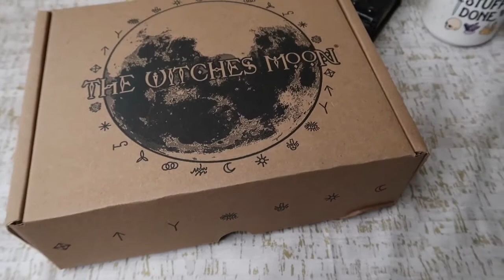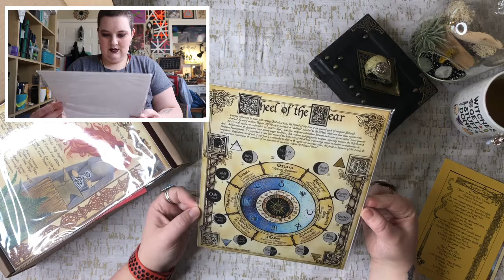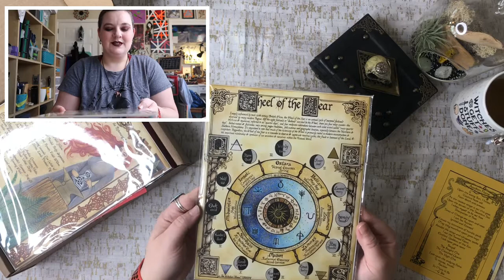Unbinding the Box | Opening The Witches Moon January Box | Witchy Unboxing Video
Join me while I unbind The Witches Moon December Box and make a big announcement. This month’s box included many items that are associated with fire and the goddess, Brigid. I haven’t worked with the Celtic Gods or Goddess since high school or so. This box brought back some good memories.

If you are local, I hope that you can come out and support Stitch Asylum and I on February 9th at the event below:

I absolutely love incorporating this box subscription into my pagan practice. I wanted to share it with all of you, because this box is jammed packed with lots of items. This box has helped me grow spiritually as well as educationally. The send lots of information, as well, the box contents often spark be to do more research!

Shout-Out Artists

Raven Skull Journal
Ivana Vuksanovic

Rings
BlindBella

Aquarian Bookshop
Address: 2512 W Main St, Richmond, Virginia

Crystal Mug Buddy
Valerie Teacher

Tattoos and Art
Stitch Asylum